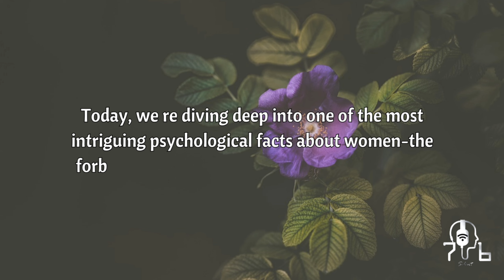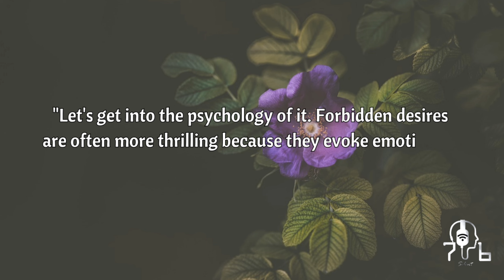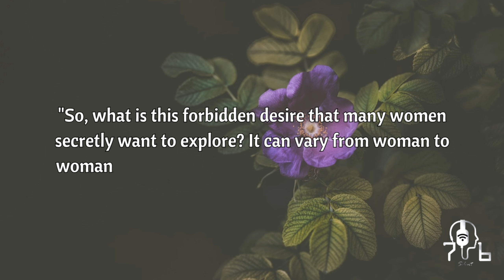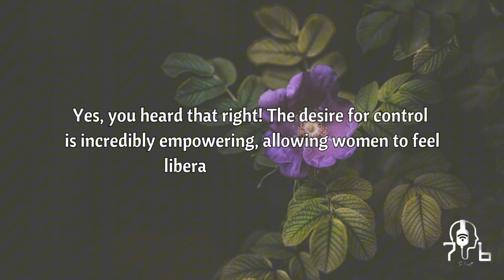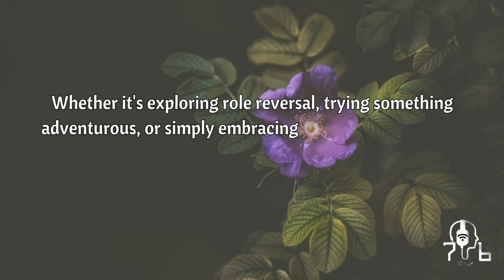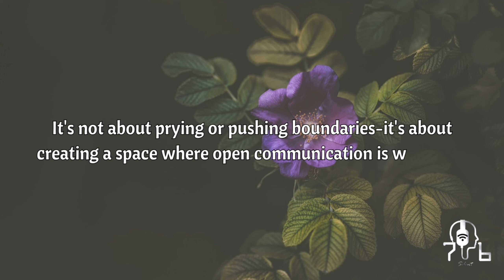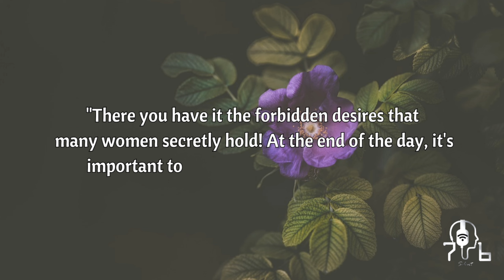The Psychological Secrets of Older Women What Every Man Should Know | Psychology Facts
In this video, we' Il delve into the psychological secrets of older women, revealing what every man should know to better understand this fascinating universe. Mature women possess unique wisdom and experience, developed over the years, that often go unnoticed by men. Here, you' II discover how their minds work differently, what they really look for in a partner, and how their priorities change over time. We' Il explore the psychological traits that define their behavior, from how they deal with emotions to how they value intimacy and connection. Want to know why older women tend to be more assertive or how they balance independence and partnership? This video will provide you with these answers, as well as practical tips for you to win over and create deeper bonds with them. Get ready to learn something new about what really attracts and captivates these women with so much to offer.

What did you think of today's video? Do you know of any other tips for noticing when a girl is hitting on you? I try my best to respond to as many comments as possible!

Have you been enjoying our videos on relationship advice and psychology?